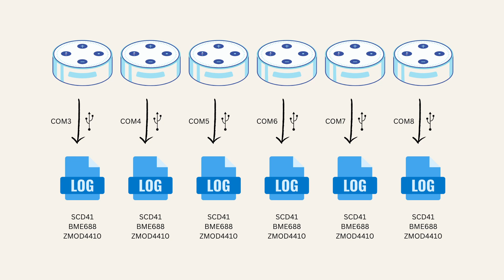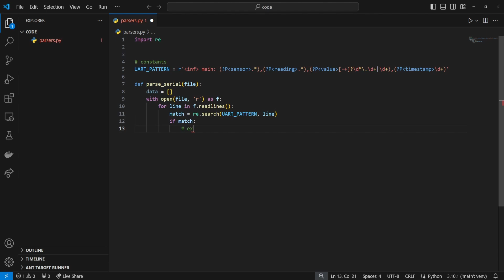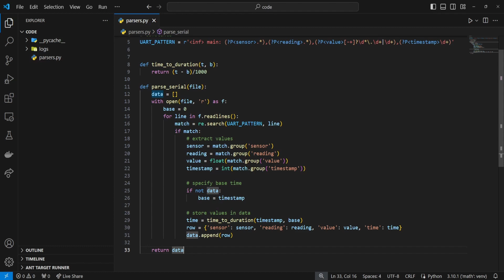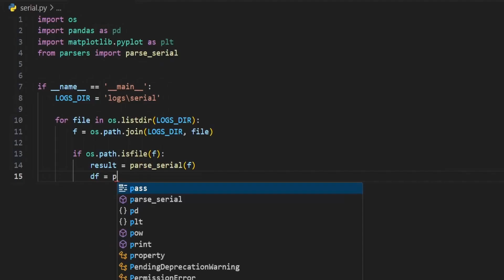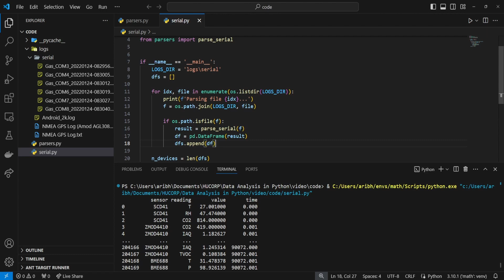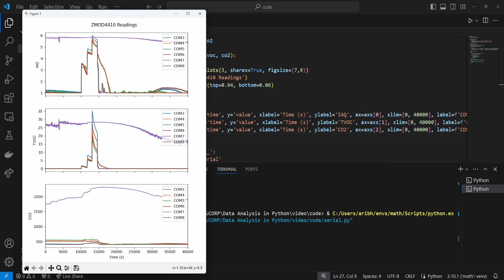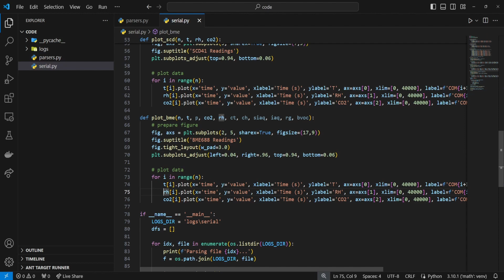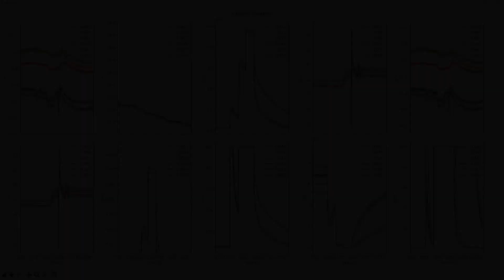Parsing and Visualizing Data in Python With Pandas P1: Serial Data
Learn how to parse and visualize log data using python's handy libraries including matplotlib, pandas and re. This tutorial is designed to help beginners understand the basics of parsing log files. It also covers the use of pandas and matplotlib to ensure that relevant data is plotted cleanly on a figure.